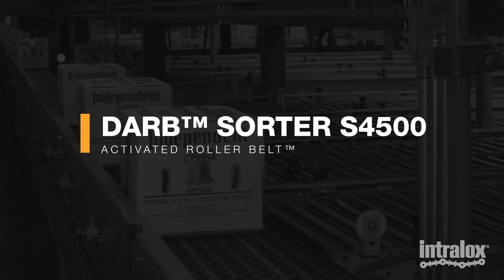Intralox Packer To Palletizer: DARB Sorter 4500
The Intralox Packer to Palletizer DARB Sorter S4500 application is a 90 degree right angle sorter that moves products at a 75% higher rate than traditional technologies.